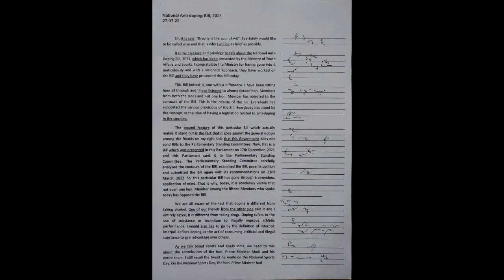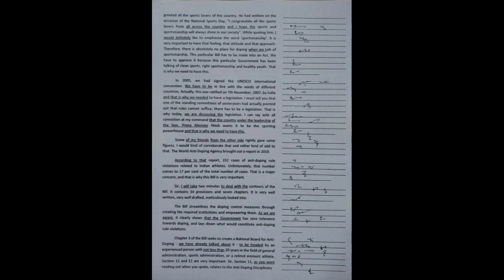Parliamentary Matter Dictation: National Anti-doping Bill - 80wpm SSC, FCI, KVS, CRPF, DRDO, JNU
The word outlines are written by Uday Ghosh Sir – the academic head of Kolkata Stenography Coaching Institute.